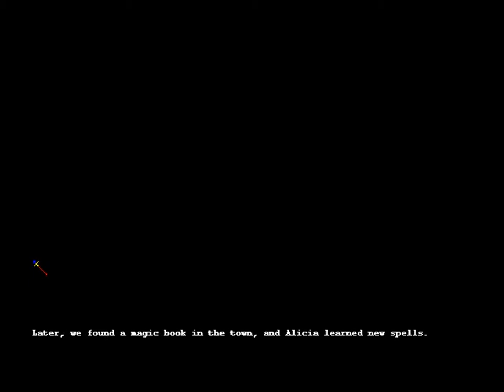HDC Brave Soul En Patched Part 49.5 10th Alicia Post 2nd HEvent and now sealed level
Guess you can't revisit where the Blessed item is even with Alicia huh?